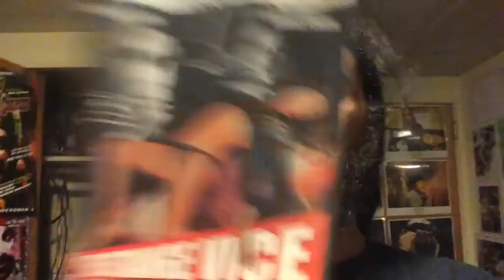THE STRANGE VICE OF MRS WARDH 1970 review